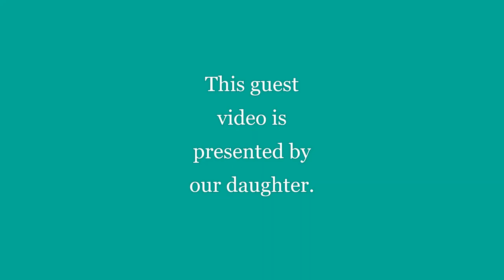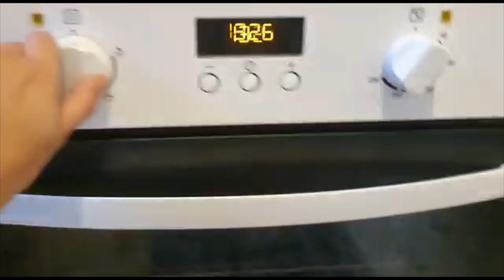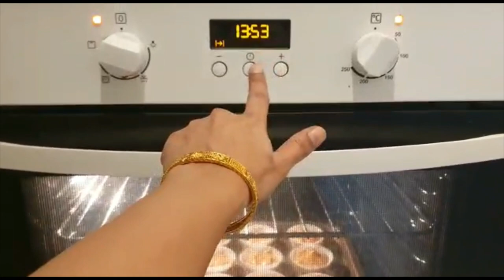Mini Carrot Cake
Yummy Sourashtra Recipe